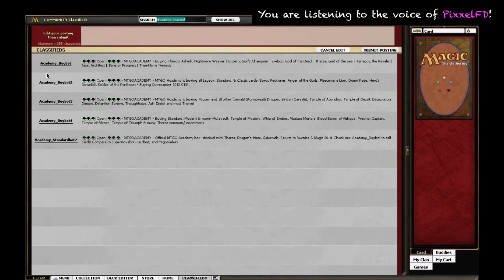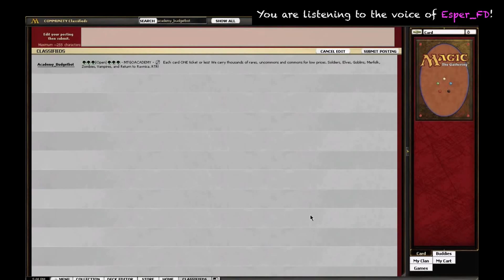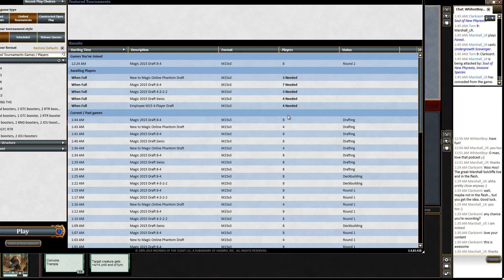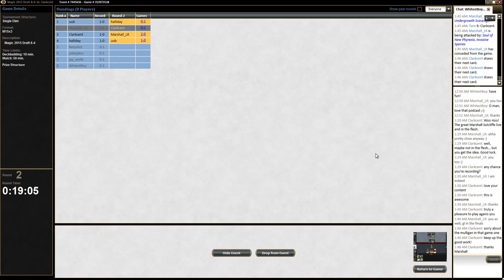Limited Resources - M15 Draft #6 05 September 2014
You can watch these videos without streaming ads on our

Marshall Sutcliffe is a Magic and poker player who hosts the Limited Resources podcast, which you can find and writes for DailyMTG. He was on the winning Community team at the 2011 Community Cup, and he also works with Wizards of the Coast and GGSLive to provide video coverage of Magic: the Gathering Pro Tours and Grands Prix. You can follow him on Twitter @Marshall_LR.